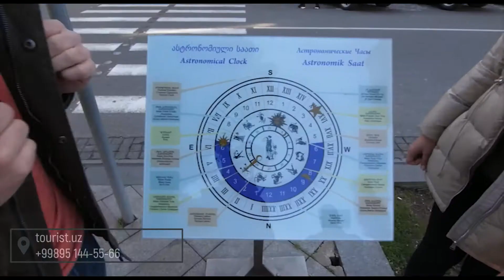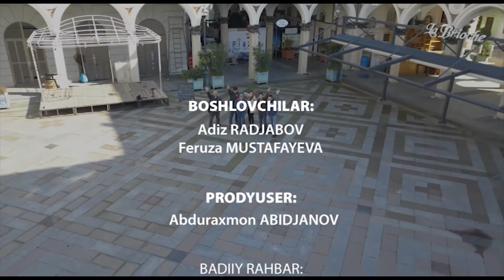путешествие tourist.uz Грузия Georgia часть 5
путешествие tourist.uz грузия 5 часть